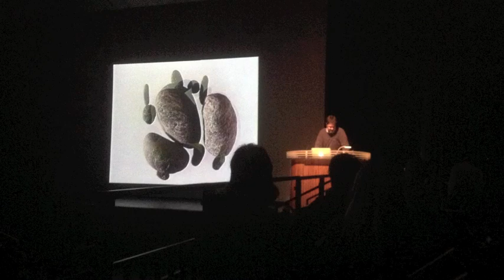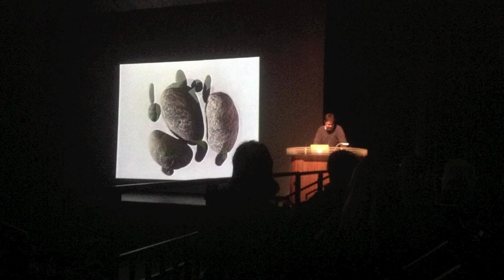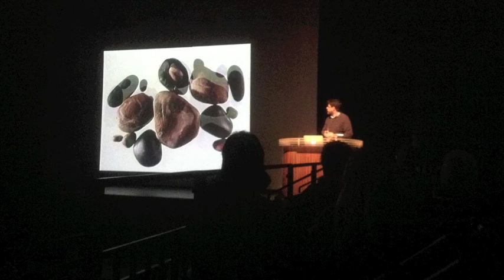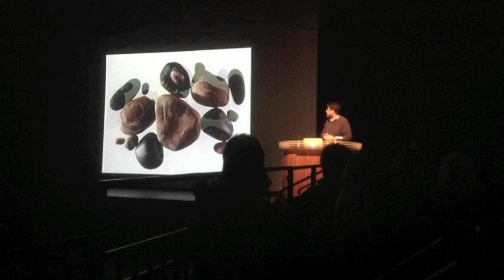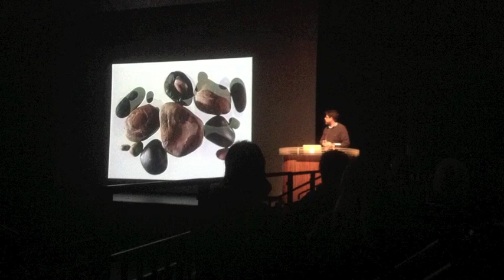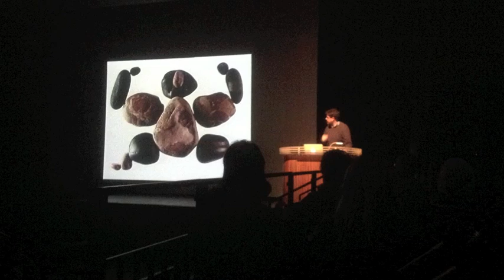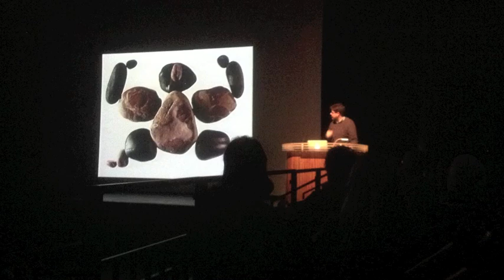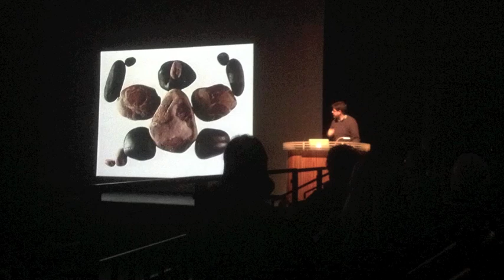JS illustrated talk by Michael Brooke